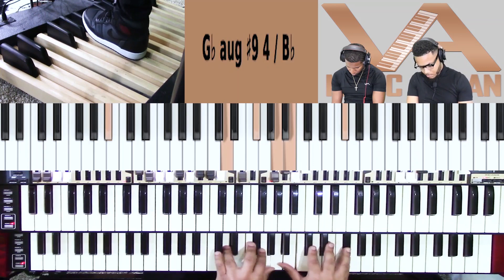Reharm Organ with Josh Orr